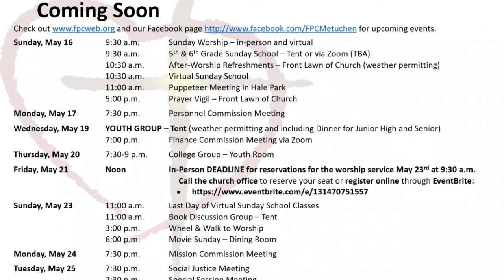Church Service, May 9, 2021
PRELUDE – “Largo”  Organ:  Brenda Day      G. H. Handel
HYMN #610 – “O for a Thousand Tongues to Sing”                   Azmon
CHILDREN’S SERMON                       Greg and Julie Walton Shaver, and Keira Walker
FIRST SCRIPTURE READING – 1 John 5:1-6                        Rev. Garry
SOLO – “The Butterfly Song”   Chorister:  Taylor Welsh   Brian Howard
SECOND SCRIPTURE READING – John 15:9-17
SERMON – “Love is the Final Fight”      Rev. Justin D. Karmann
HYMN #311 – “Here, O Lord, Your Servants Gather”     Tokyo
HYMN #757 – “Today, We All Are Called to Be Disciples”  Kingsfold
POSTLUDE – “Festive Trumpet Tune”  David German
CCLI license numbers 20354270 and 20397330.